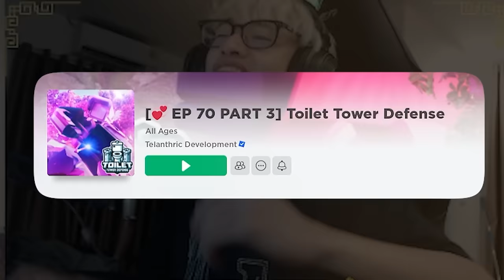HÙNG AKIRA LẦN ĐẦU ĐẾN THẾ GIỚI TOILET TOWER DEFENSE, MUA FULL GAME PASS VÀ MỞ CRATE SỞ HỮU TITAN